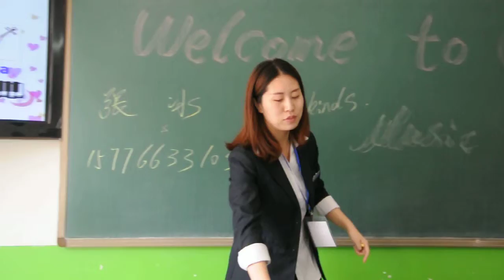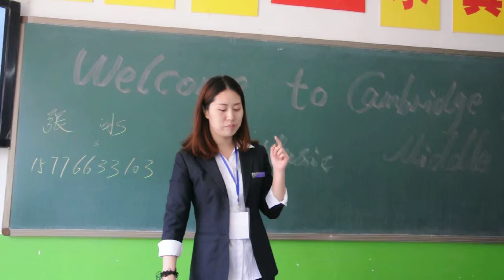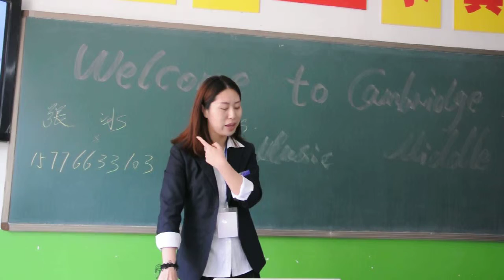张冰名师大讲堂